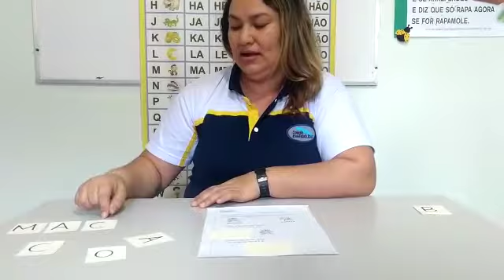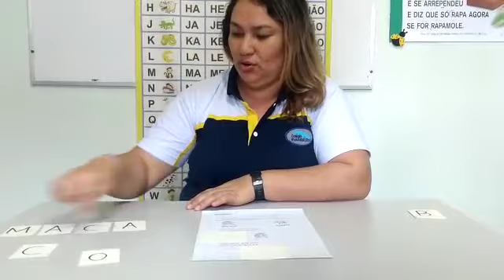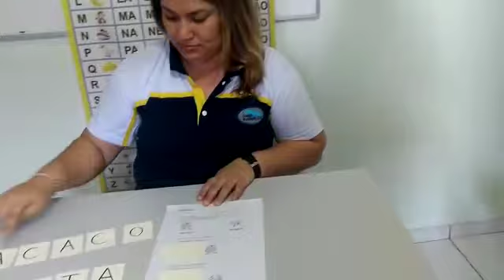INF II ATIVIDADE DO DIA 17.06